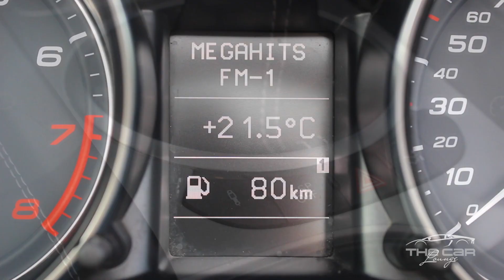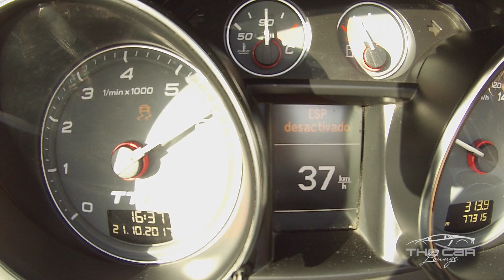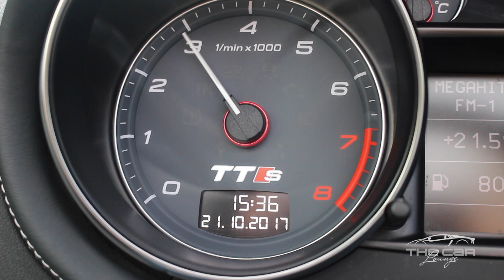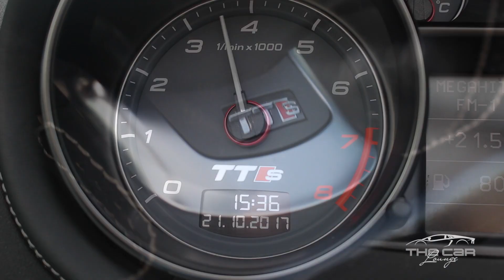O 'Gajo' dos 32 carros - The Car Lounge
O 'gajo' dos 25... não, espera... 30 e meio? Ah não 31!!
Agora ... 32??? He's back!!
Não percam mais uma história, desta feita com a despedida ao Lexus IS300h e as boas vindas ao. ? Ao...?
Não percam ;-)